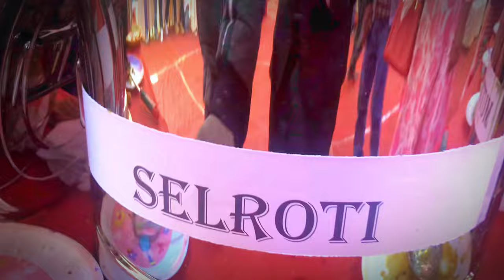Cousin brother’s Weeding Reception Party 🎉🤘🙂🙂